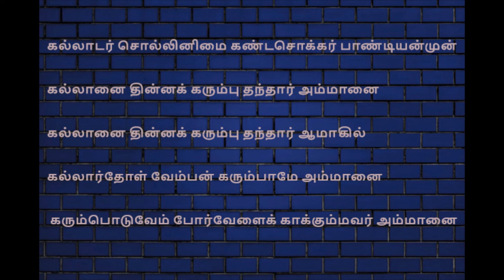TIRUVILAIYAADAL |64 |PADALAM 21 |கல் யானைக்கு கரும்பு தந்த படலம்! | GIVING SUGARCANE TO A ELEPHANT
21st TIRUVILAIYAADAL AMONG 64 PERFORMED BY LORD SHIVA IN MADURAI

THIS VIDEO IS ALL ABOUT LORD SHIVA GIVING SUGARCANE TO A ELEPHANT STATUE AND MAKING IT TO EAT IT